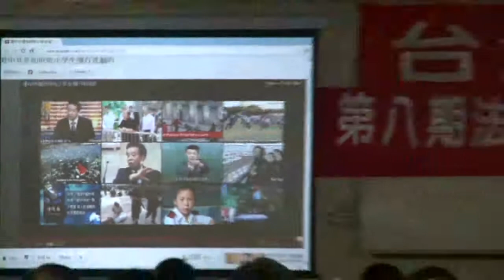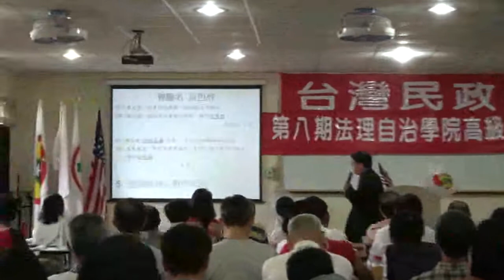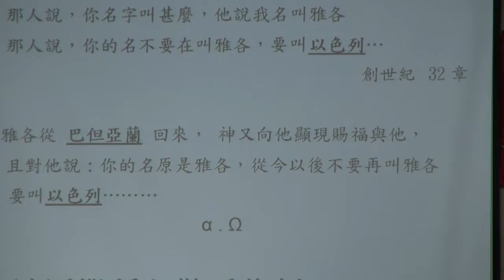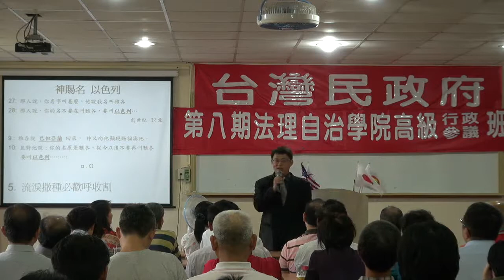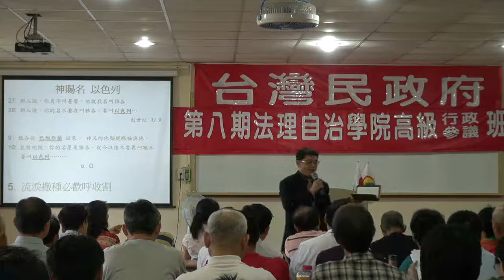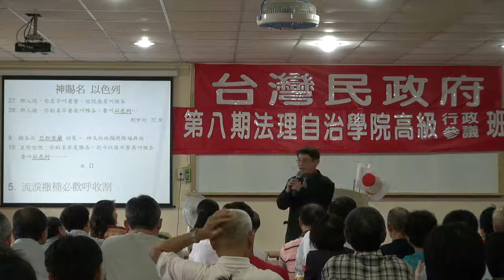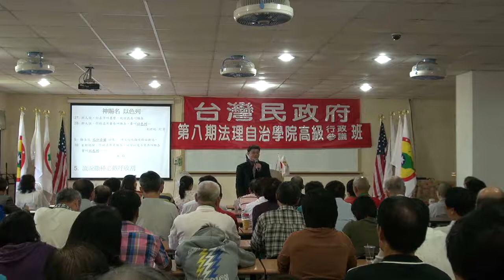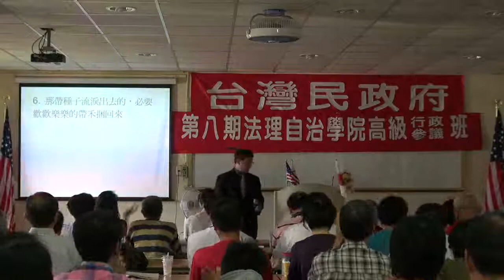121014-9-台灣人失落e政治觀-鄭智仁-台灣民政府第8期高級行政參議班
121014-9-台灣人失落e政治觀-鄭智仁-台灣民政府第8期高級行政參議班